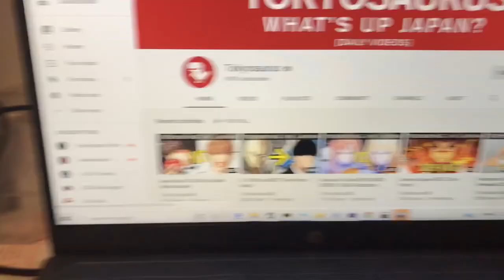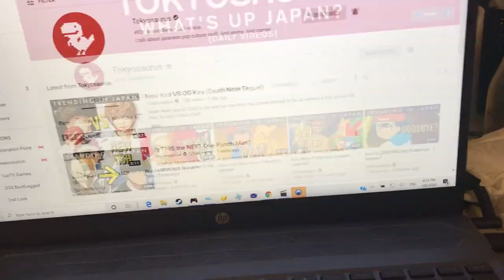The Worst ANITUBER (Nuxtaku Interspecies Reviewers rant)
I really have an issue with this guy